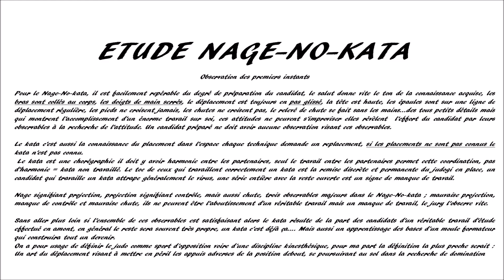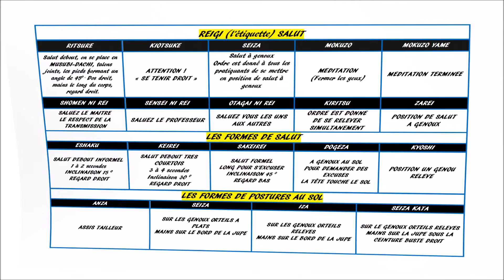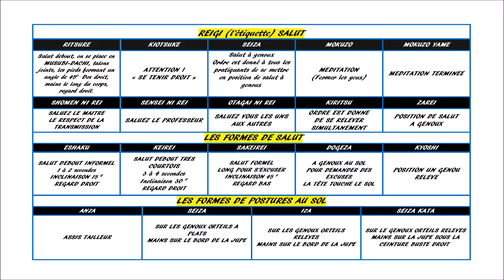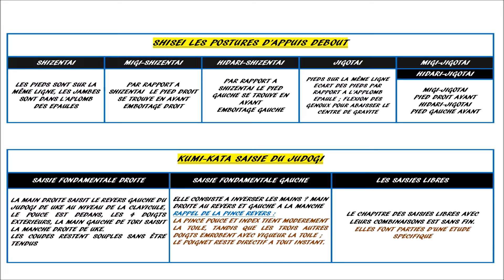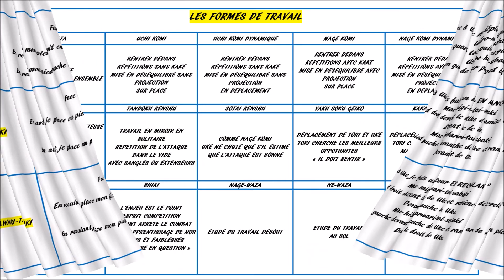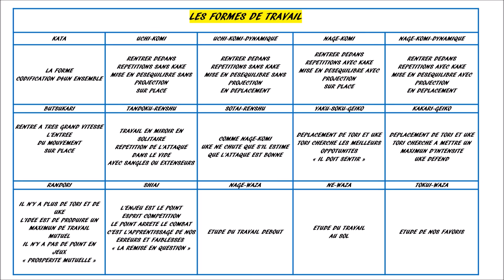OBSERVABLES NAGE NO KATA P1 S.F